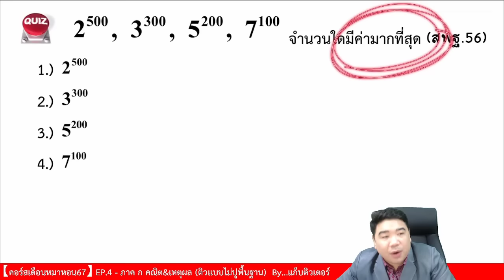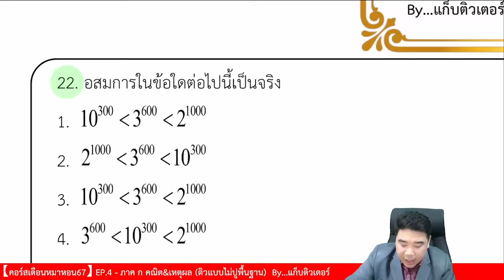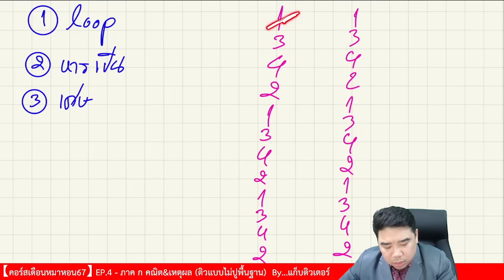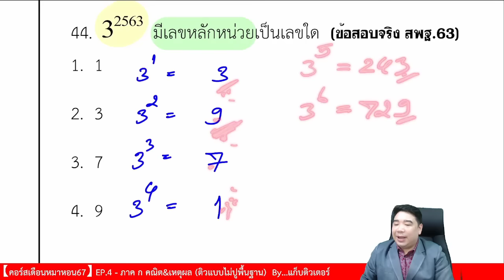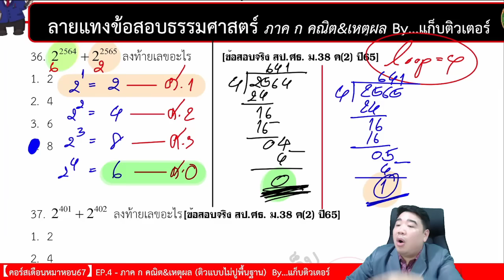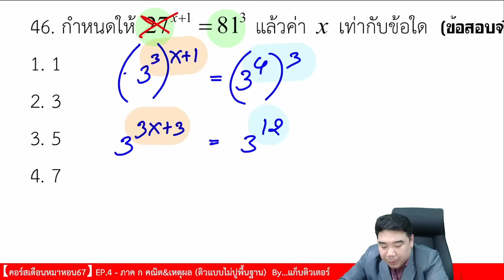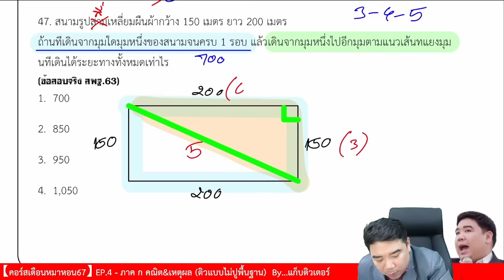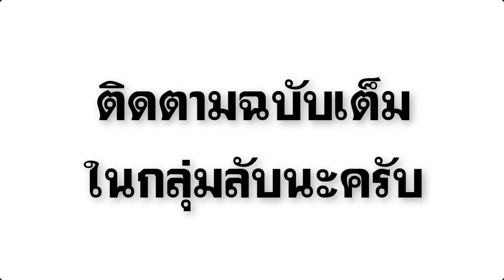【เดือนหมาหอน67】 EP.4 ภาค ก คณิต&เหตุผล | ติวสอบครูผู้ช่วย | แก็บติวเตอร์